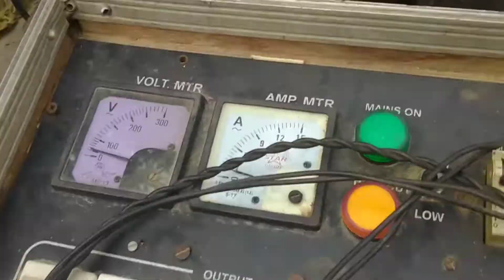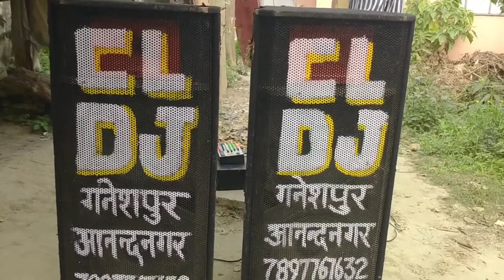iq vlog एक्सपेरिमेंट किया j generator ke sath 😭🥰new_vlog_video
my Vlog Viral Koise Kare
my first time in on YouTube

My first blog saput karo My vlog

My First vlog || Lohar ji vlog On YouTube

you queries÷

my first vlog short viral
vlogs😭
boblu bhai vlog
boblu bhai vlog  viral kaise huaa

my first vlog, my first blog, my first vlogs, my first vlog viral kaise karen, my first vlog 2022, my first vlog Hindi, my first vlog short,my first music background song,

first vlog short
first vlog short
My first vlog my life
my first vlog journal
my first vlog channel YouTube
 Vlogs
vlog in India
Indian blogger
Desi vlogs
blogger desi
town vlog
how Tu o my first
how to my first vlog viral video
my first vlog fast taymi
my first vlog tirck
vlogs 😭 India
Desi vlogs
vloger vlog
town blogs

Search keywords my first vlog viral video My First Vlog tirck My First Vlog video kaise karen my first vlog 2022
my first vlog today My First Vlogon YouTube my first vlog short my first vlog video time my first vlog viral in YouTube my first vlog short my first vlog viral 2022
my first vlog kaise karen my first vlogger video
my first vlog blogging varal kaise karen my first 1st vlog
my first vlog viral video channel saput me my first vlog on YouTube  background music  lohar Ji Vlog 😒

hacht tags

jai hind